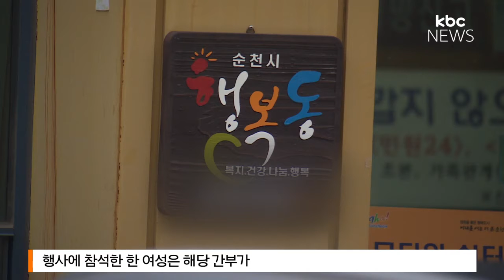성희롱 건배사*세금 술판..기강 '와르르'